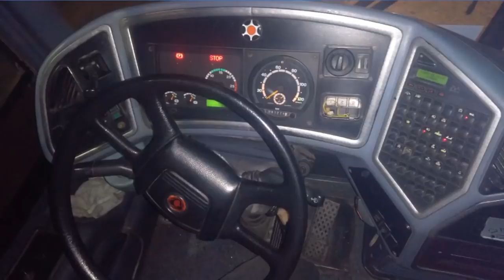MARCOPOLO VIAGGIO 1050 - SCANIA K94 310 VENDIDO!!!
JÁ VENDIDO!!MARCOPOLO VIAGGIO 1050 SCANIA K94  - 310 CAMBIO COFORT SHIFT